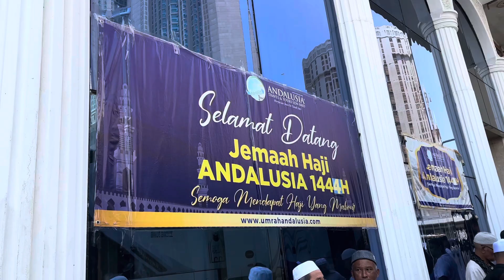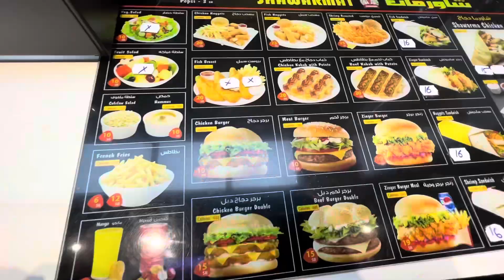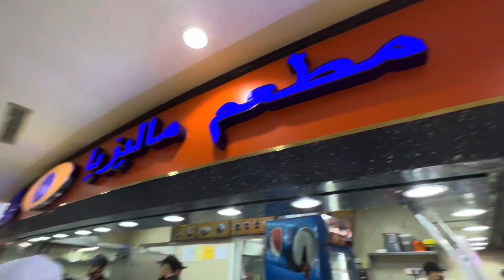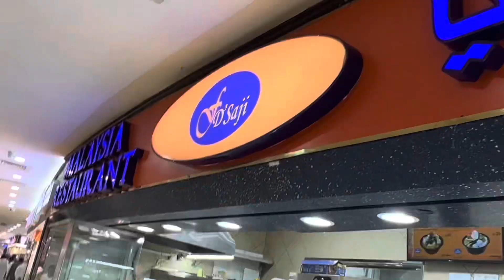JUMAAT Prayer at Mekah ‼️ | VLOG Part 6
Alhamdulillah merasa solat jumaat di masjidil haram di hari jumaat yang mulia.